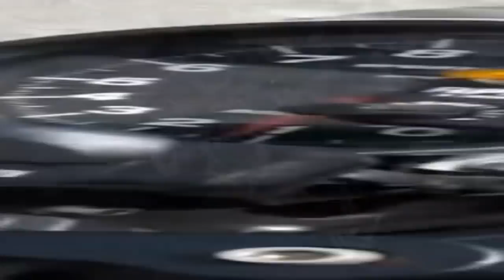Hub - Center Steering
In this video you will see an unconventional way of front fork solution and front wheel suspension :  Hub - Center steering. The first manufacturer to try to technically solve the front wheel of the motorcycle in this way was the English motorcycle Zenith in 1905. Later, a few other manufacturers took over the idea, the most famous of which is the American motorcycle Ner-A-Car. This, but already improved technology is still used today on some small-series sports motorcycles.